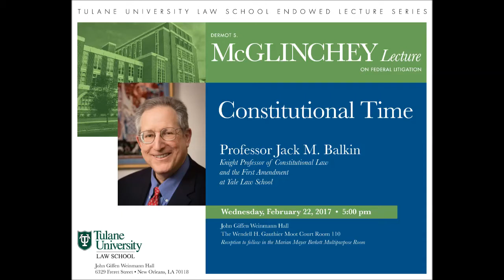Tulane Law School's 2017 McGlinchey Lecture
Yale Law School Professor Jack Balkin delivers Tulane University Law School's Dermot S. McGlinchey Lecture on Federal Litigation, Feb. 22, 2017